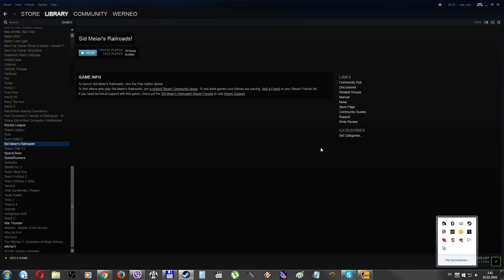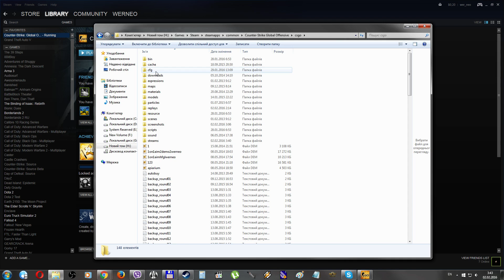CSGO ET - How to save your config (Counter-Strike: Global Offensive)